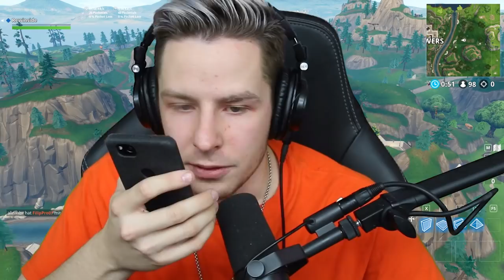Raketenstart VERSCHOBEN & OP STINKGRANATE neu in FORTNITE!